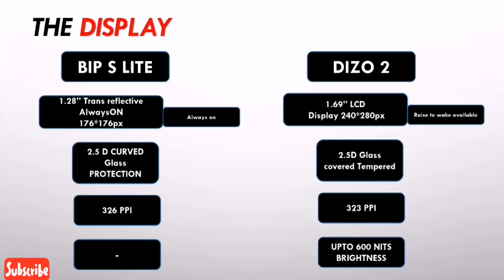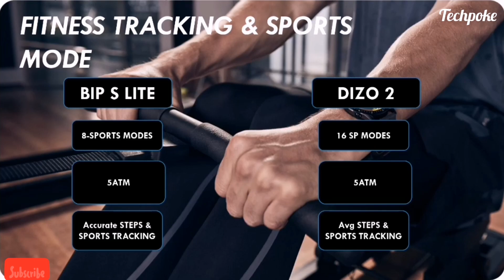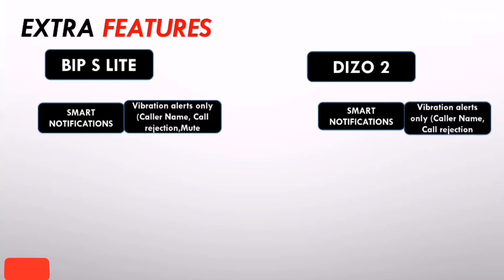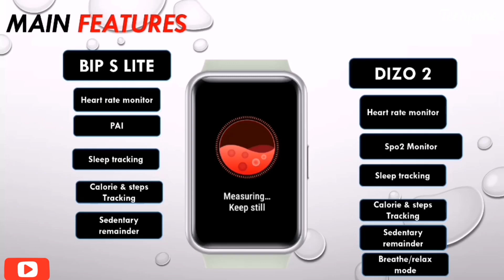Amazfit bip s Lite vs dizo watch 2 | under 2500 price battle Always on 🤔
Guys aaj hum compare karnge best fitness watch ka jo ki best display ke sath aati hai so watch the video till end for final conclusion. Amazfit bip s lite and dizo 2 with amazing pricetag 1999

1. Pulse - (Black)

2. Boat xtend

3. Boat FLASH -=

4. Pro 3

5. Colorfit ultra

6. Helix Timex

7.  ASSIST

8. Verve ultra

9. Zebronics Zeb-FIT522CH

10. zebfit 3220ch

11. Fireboltt BEAST

12. Fireboltt 360

13. Realme watch 2 pro

14. Molise sense320

15. Molife sense315

16. MI REVOLVE

17. Bip u Pro

18. GTS 2 mini

19. Amazfit GTR 2e

Techpokepreview
boat watch vertex vs bip s lite
Dizo watch 2 smartwatch 2021
Best watch under 3000
bip s lite watch of 2021
1.69"  display vs 1.69" display
amazfit bip s lite  under 1999
bip s lite unboxing and review